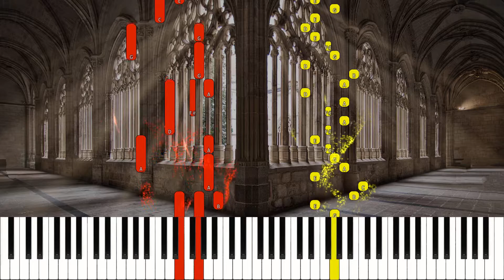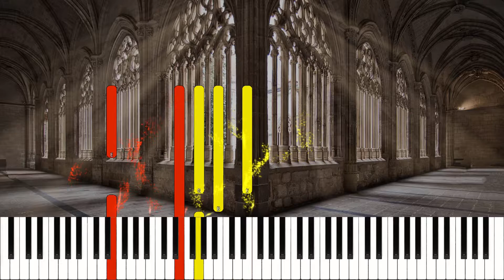Jean-Baptiste Lully - Courante in E Minor | Baroque | Library of Music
At the request of Ih Hi

Courante in E Minor by Jean-Baptiste Lully

The 17th-century composer Jean-Baptiste Lully was a violin virtuoso, and master of French Baroque music. A favourite of Louis XIV, Lully spent most of his career composing in his court, writing trios, operas and ballets as music master of the royal family.

Lully is a fascinating figure in music history. Unlike many of his contemporaries, Lully died a rich and successful composer, after years of chumming up with Louis XIV.

As a young teenager, Lully was sent to Paris, where his gifts for dancing, violin and guitar earned him the moniker ‘Baptiste’. Young Louis XIV spotted the young man, and by 1653 Lully had been made royal composer for instrumental music.

When Louis XIV ascended to the throne, he made Lully superintendent of the royal music and music master of the royal family. In the King’s court, Lully wrote trios and dances, and even enjoyed a decade-long collaboration with the playwright Molière, writing incidental music for his plays.

Description by Maddy Shaw Roberts